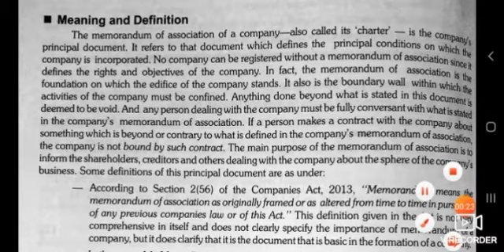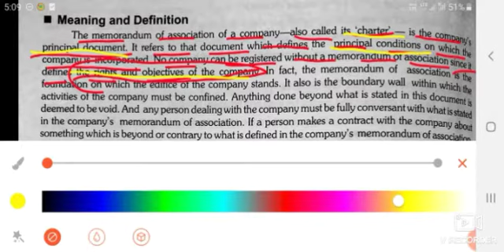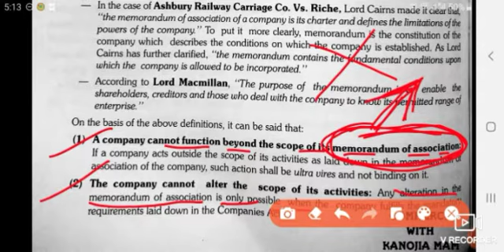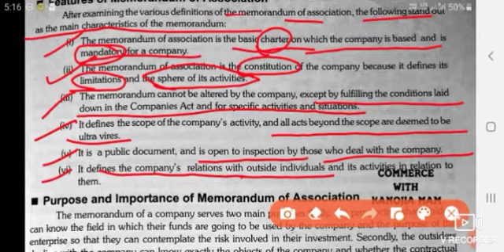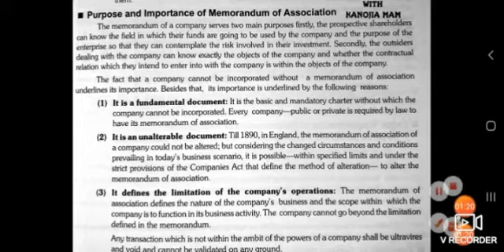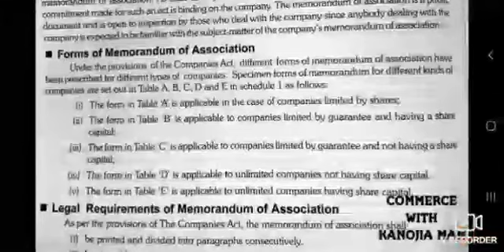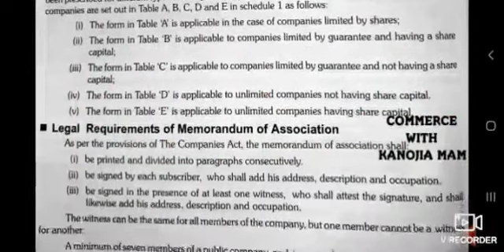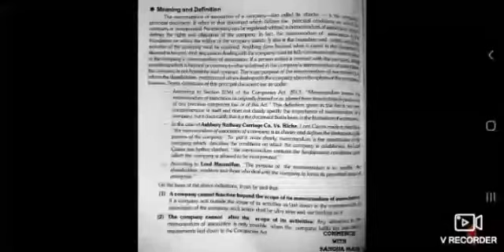Memorandum of Association (MoA) || features || Importance || Forms of MoA || legal requirements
This video is to make clear about the concept of memorandum of association (MoA ), features of memorandum of association, purpose and importance of MoA, forms of memorandum of association,legal requirements of MoA.

Helpful for 11th, 12th,  B.COM, M.COM, BBA, MBA students. Listen to the complete lecture and then post any comment or query.